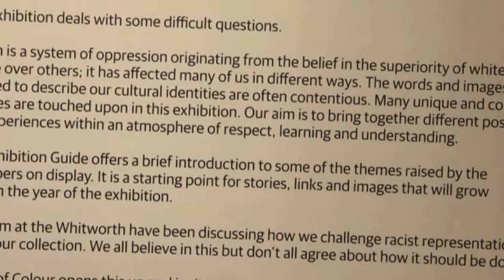Whitworth Art Gallery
Whitworth Art Gallery Manchester